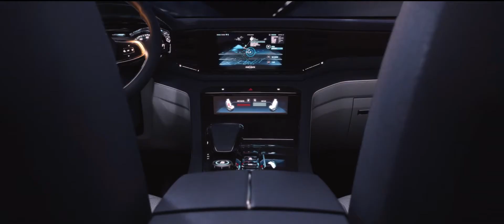Volkswagen Atlas Cross Sport Concept Animation Full HD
The new Volkswagen Atlas Cross Sport concept is a five-seat version of the midsize SUV that went on sale in the U.S. in 2017 as a seven-seater. The near-production concept car features a coupe-like profile, an even sportier stance, and a plug-in hybrid drivetrain with 355 horsepower and an anticipated 26 miles of all-electric range. A conventional mild hybrid version of the same powertrain would make 310 hp. The actual production vehicle is scheduled to be launched in the U.S. market starting in 2019, and will be built alongside the seven-passenger Atlas and the Passat sedan in Chattanooga, Tennessee. An innovative range of SUVs is an important element in Volkswagen's growth strategy for the U.S. market, alongside new products such as the 2019 Jetta. The latest sales figures show the importance of the new SUV models: In February, 54 percent of Volkswagen's American customers chose a Tiguan or an Atlas. Volkswagen of America will further increase the market share of its SUV fleet with new models such as the production version of the Atlas Cross Sport concept and the all-electric I.D. CROZZ that has been announced for 2020.